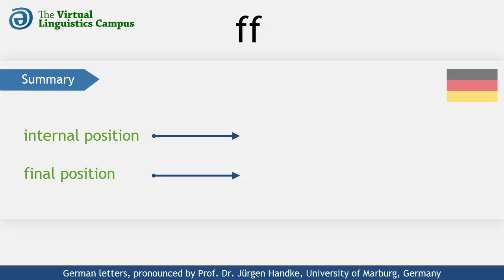DEU_FF - The Pronunciation of German "ff"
This video shows how the German letter cluster "ff" (or double "f") is realized phonetically. It provides you with several examples using "ff" in different positions and includes a section where you can practice your own pronunciation.